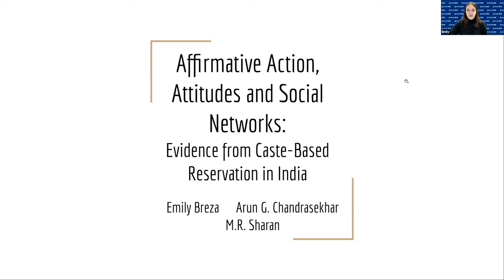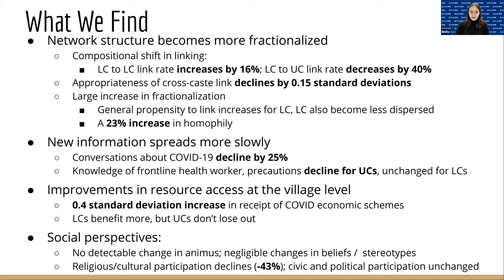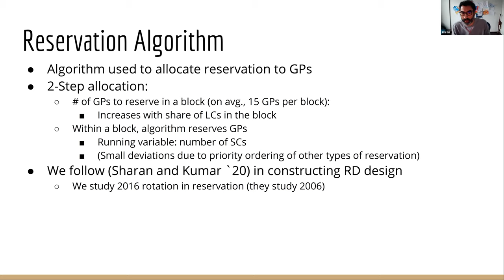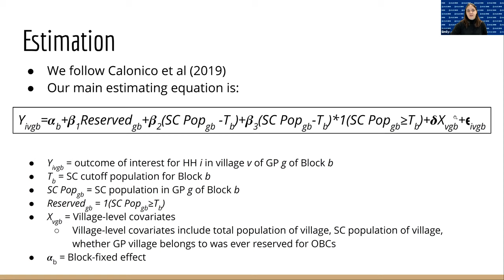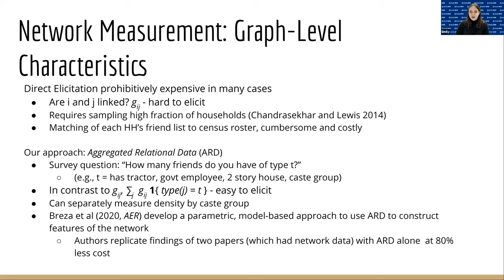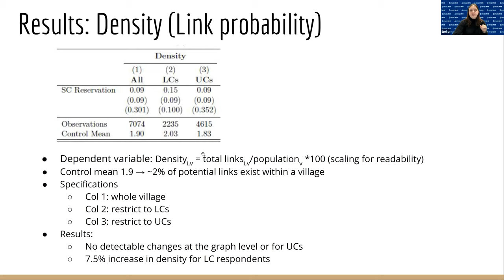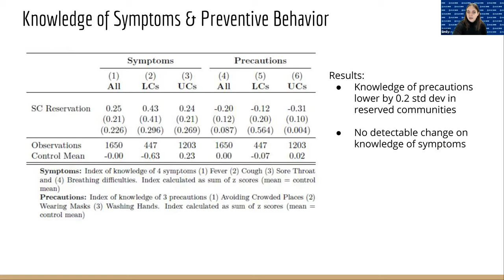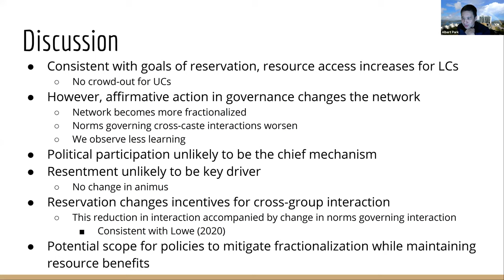Emily Breza: Affirmative Action, Attitudes and Social Networks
Emily Breza (Harvard University) presented his work on Affirmative Action, Attitudes and Social Networks: Evidence from Caste-Based Reservation in India as a part of webinar series on Targeting and Community Networks in Anti-Poverty Programs,  a total of 6 webinars hosted online from 30 Nov 2020 to 27 January 2021 by HKUST Institute for Emerging Market Studies. The object of the series is to discuss local information that can be best leveraged to identify correct beneficiaries in centralized and decentralized development and poverty alleviation programmes.